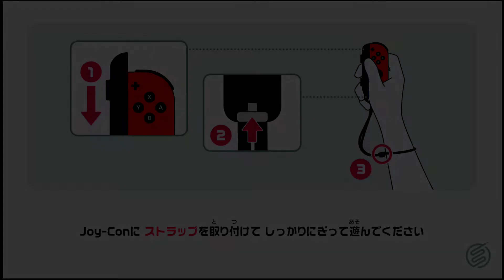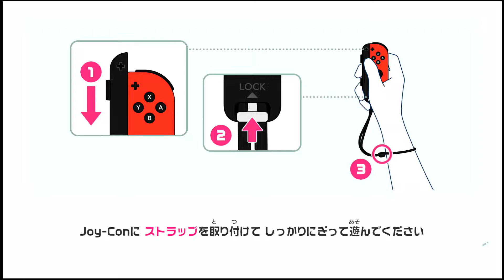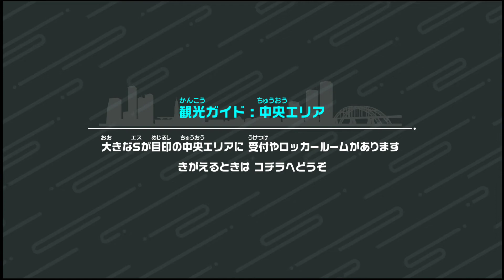【Switch Sports】Volleyball [p04]